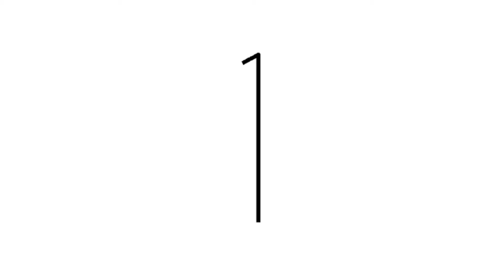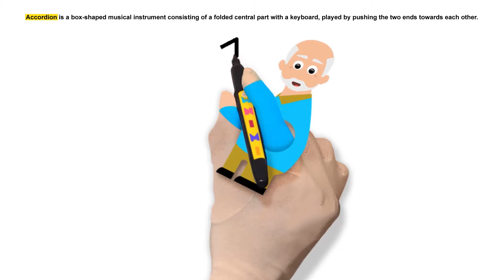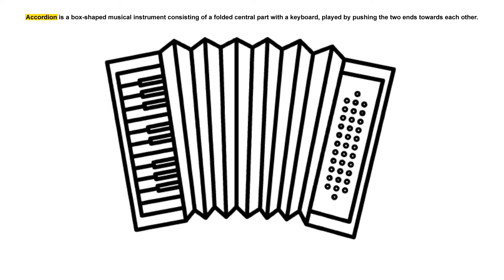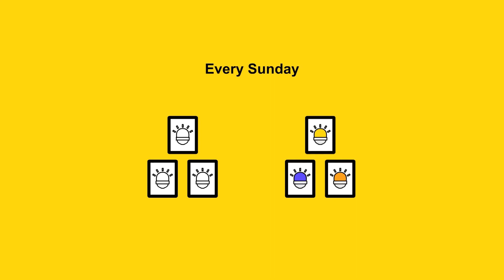Draw Accordion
How to draw Accordion with Mnimi

Don't worry, if you feel it's too difficult we can start from an easier one. I'll provide a downloadable file with dots and numbers, you just need to connect it from small to the big one.

Get the downloadable file here:
(Draw Accordion from Dots - Mnimi)

Make your own creation and submit to the Mnimi channel. Because I will upload featured artworks every Sunday, best 3 of drawing and the best 3 of coloring. Good luck!

*Notes to parents/siblings: by sending the picture of your kid's creation to Mnimi channel it means you agree when it gets featured on Mnimi channel videos, include kid's first name/nickname if it's available, age, and home country flag. ( for more details, read

Well, that's all! I hope you can get inspired and become more creative by watching the Mnimi channel. Bye! woohoo!